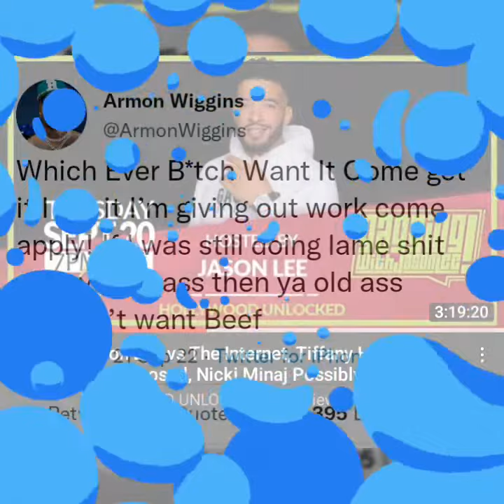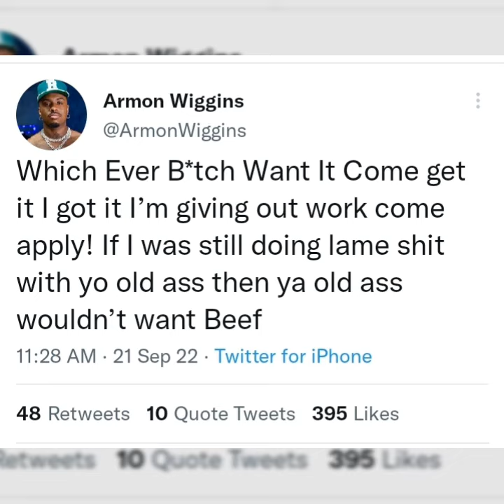ARMON WIGGINS responds back to JASON LEE & calls him OLD 👴🏻 DUSTY, CRUSTY like some old FUNKY chips.